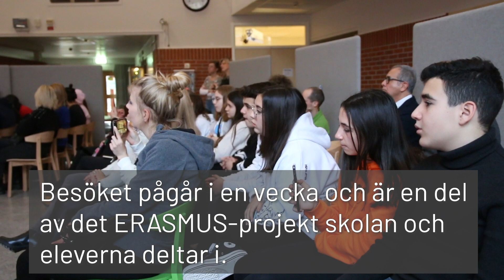Paradis-elever deltar i internationellt utbyte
Paradisskolan har just nu besök av lärare och elever från fem europeiska länder. Det är genom ett utbyte i ERASMUS-projektet som skolans elever nu får chans att träffa kompisar från Polen, Italien, Bulgarien, Turkiet och Grekland.